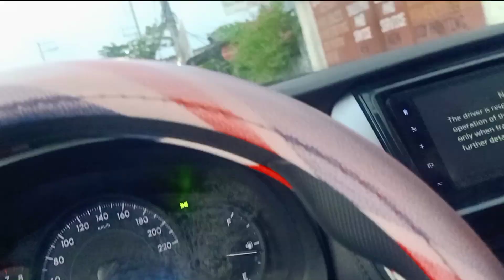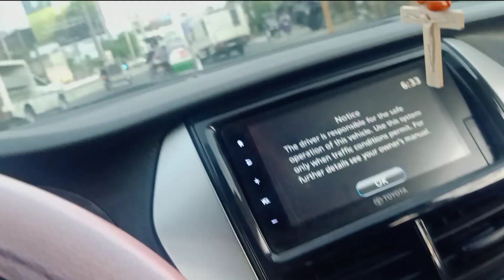SIMPLE LIFE DAILY VLOG #11